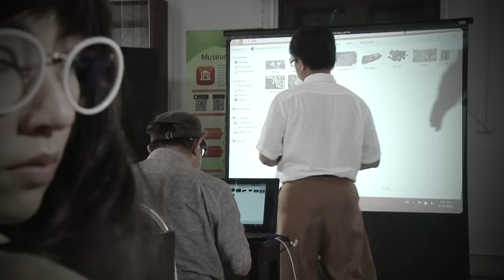เธอหนอเธอ (Special Version) Ost.บุพเพสันนิวาส | เบลล่า ราณี | Official MV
เพลง เธอหนอเธอ (Special Version) (เพลงประกอบละครบุพเพสันนิวาส)
ศิลปิน                  เบลล่า ราณี

ของขวัญชิ้นพิเศษ !! ที่ช่อง 3 ขอมอบให้กับแฟนๆละคร “บุพเพสันนิวาส” อีก 1 เพลง จากใจแม่นาย “เบลล่า ราณี”  “เธอหนอเธอ (Special Version)” เพลงที่สื่ออารมณ์รักแสนหวาน ผสมผสานทำนองความเป็นไทย โต้ตอบกับเพลง “ออเจ้าเอย”

ดาวน์โหลด หรือ ฟังเพลงเธอหนอเธอ Special Version (เพลงประกอบละคร บุพเพสันนิวาส) - เบลล่า ราณี

ยามนภามืดฟ้าดาราหม่น จะมืดมนเท่าไร ตรงนี้ยังสดใส เพราะมีเธอชิดใกล้สบตา
ยามสายลมพลิ้วในคืนค่ำ ยังอุ่นใจทุกครา  ทุกคืนคะนึงแต่เธอยามนิทรา
ชื่นอุราสองเรามาผูกพัน

*เธอหนอเธอฉันมีแต่เธอในหัวใจ เธอหนอเธอไม่มีผู้ใดเทียมเท่าทัน
มีแค่เธอผู้เดียวชะตาได้หมายมั่น คนสำคัญของฉันเสมอ

**เพียงชาติใดถ้าเราไม่อาจได้คู่กัน ในชาตินั้นจะยอมเปลี่ยวใจถ้าไร้เธอ
จะชาติใดขอใจติดตามไปพบเจอ เธอหนอเธอ ฉันเป็นของเธอผู้เดียว

(ซ้ำ */**)

ฟ้าดินแยกเราเท่าไรไม่ขาด ภพชาติพรากเราห่างกันไม่ได้
เมื่อบุพเพสันนิวาสมั่นหมายให้เจอ
เธอหนอเธอ ฉันเป็นของเธอผู้เดียว